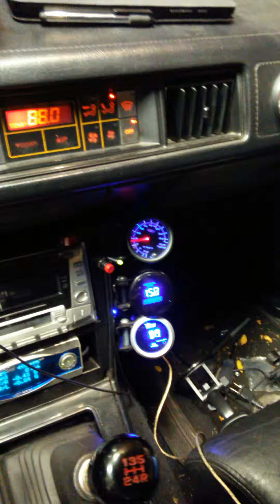Starion idle 284H cam